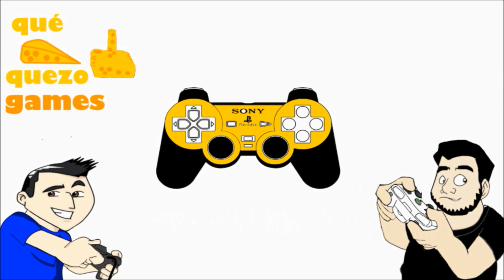DONI PES 2020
fala aí pessoal eu sou o Vini e esse é o Qué Quezo Games trazendo um vídeo editando o Doni lenda do Corinthians e do Flamengo no Pes 2020 deixem seu jóinha aí compartilhem o vídeo e se inscrevam no canal ajuda nóis aí valew pessoal até a próxima se DEUS quiser falow pessoal até a próxima aperta start